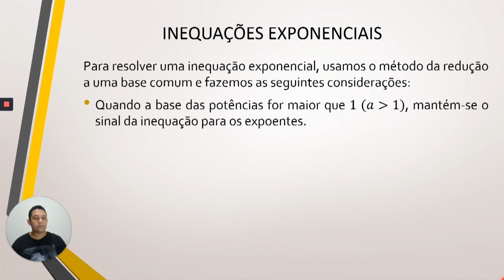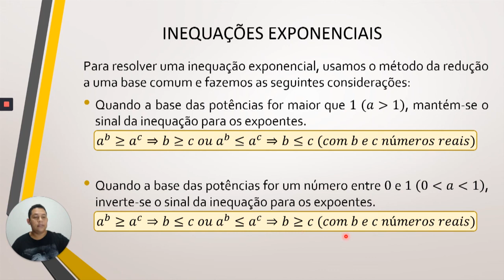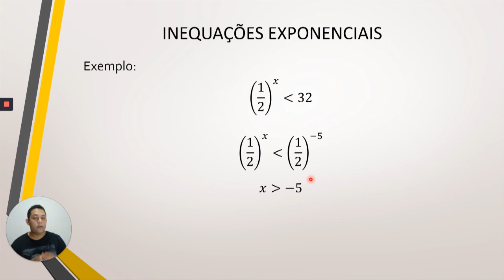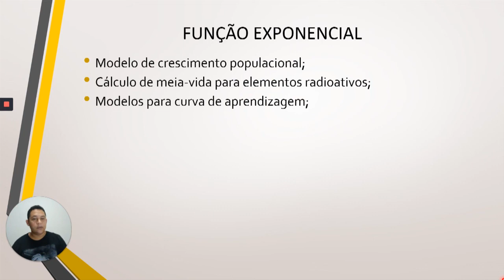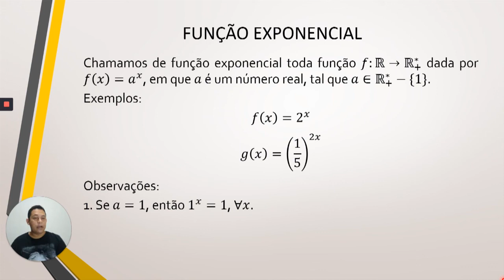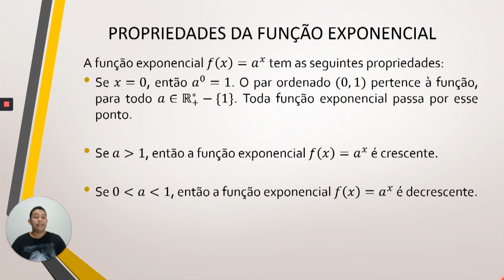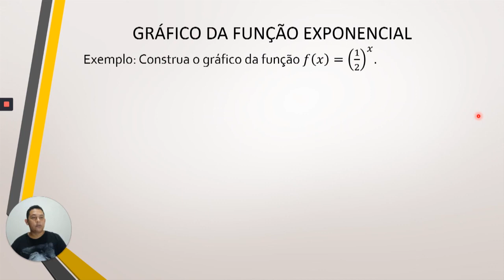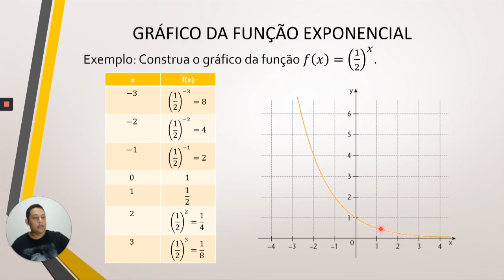1° ano Médio Matemática Inequação exponencial e Função exponencial 24/09/2020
1° ano   Médio   Matemática   Inequação exponencial e Função exponencial   24/09/2020